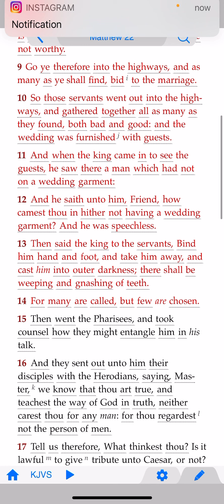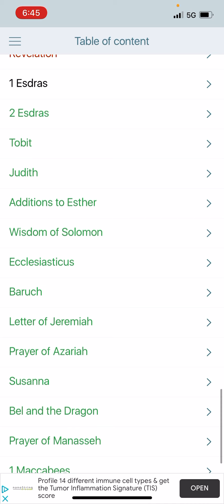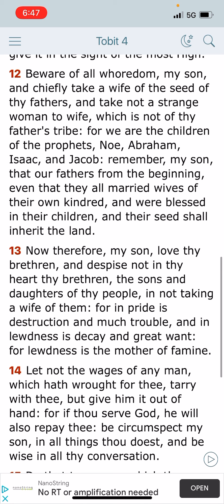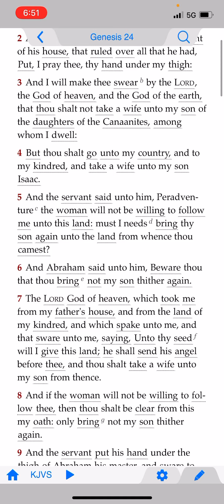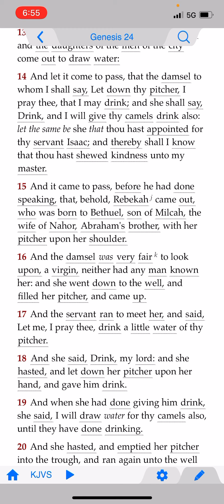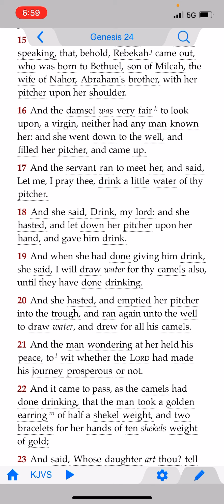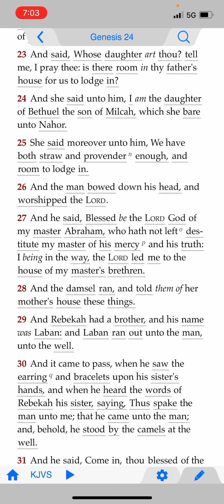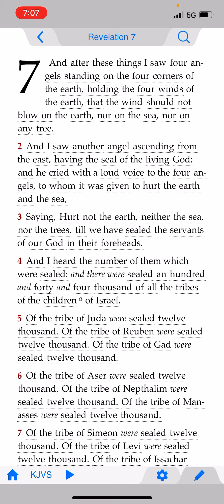Why would the lord stress marrying kindred but then marry all nations 🧐